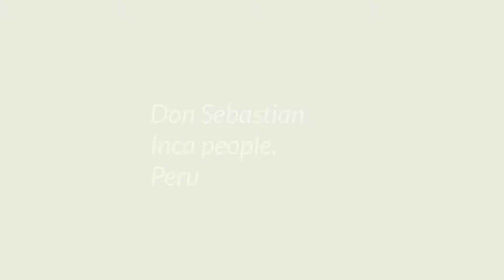Rooted messages: Don SebastianInca / people /Peru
“We have to restore our harmony with Mother Earth in order to enjoy a harmonious and full life.”

Don Sebastián Pauccar Flores was born in the village of Q’eros in the Andes Mountains. Initiated by his father as a pacho (Andean shaman), he holds a direct Incan lineage that goes back hundreds of years. He travels internationally, sharing his heart connection with Mother Earth, as well as hosting retreats in his native Peru. Several books have been written about Don Sebastián, including The Andean Codex, by J. E. Williams.